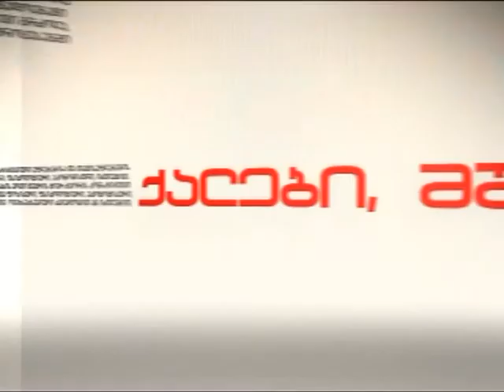genderi kalebi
ვებ-გვერდზე გადასვლა: